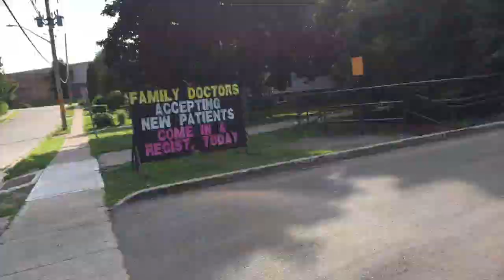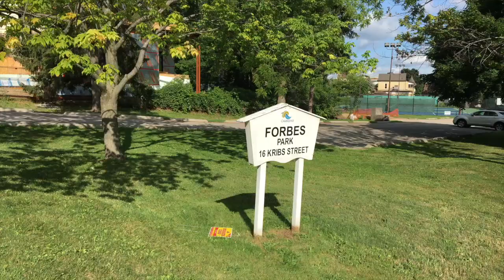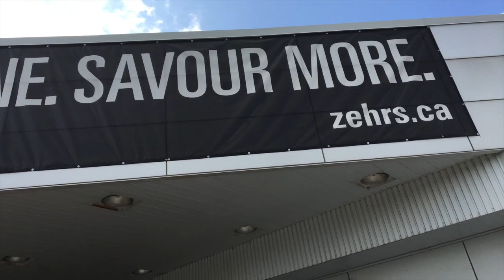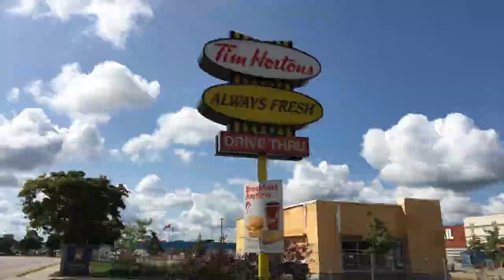Hespeler Baptist Church Overflow Parking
This is where you can park if our main lot is full. Consider parking off site as a ministry to other people